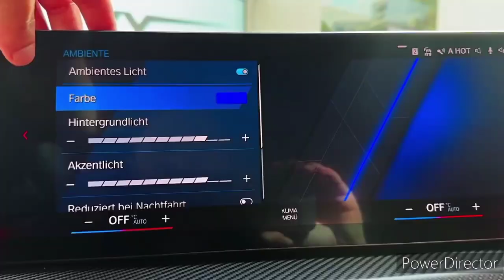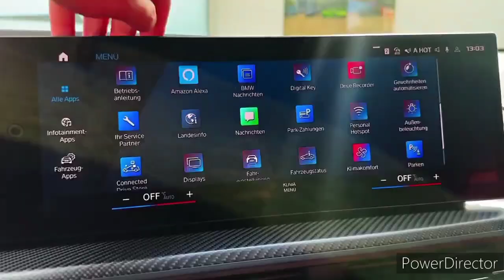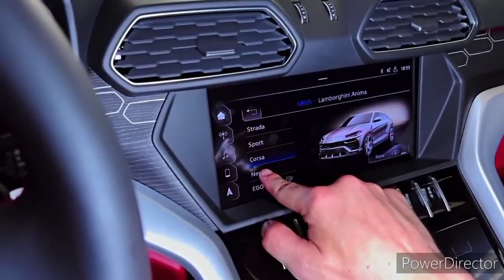2024 BMW XM vs 2024 Lamborghini Urus: Comparison Test!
2023 BMW XM - Interior and Exterior in details

The New BMW XM Super SUV

2023 BMW XM – Ultimate BMW M SUV

2022 BMW XM - BMW's sportiest SUV yet | Walkaround | Autocar India

BMW XM - REVEALING THE SUV OF THE FUTURE

2023 BMW XM | Exterior, Sound & Interior

BMW’s M performance division, purveyor of land rockets like the M3 and M5 sedans, is about drop a hot-rod SUV on the tall-speedster class. Slotting above the three-row X7 in BMW's SUV lineup, the new XM is an all-new two-row crossover with serious sporting intentions. The 2023 XM’s styling is inspired by the XM Concept from 2021. Although toned down, it’s still an aggressive design with gaping kidney-shaped grille openings, stacked tailpipes, and a slightly sloped roof that hints at a fastback shape. Under the hood is a 644-hp plug-in hybrid powertrain that gets its muscle from a twin-turbocharged V-8. About 30 miles of electric-only driving should be possible with a fully charged battery but it's the XM's performance potential that has our interest piqued. We’ve driven a pre-production prototype, and our first impression is that the new SUV is going to prove as worthy of its M badge as its well-respected sedan cousins.

The XM is a new model for the BMW lineup and is slated to go into production at the end of 2022 and appear in showrooms in early 2023.

XM - $159,995

XM Label Red - $185,995

The XM’s starting price is high, but it does come loaded with luxury features, including leather upholstery, huge 23-inch wheels, a cool curved infotainment display, and a host of driver-assistance features. A limited-edition Label Red model will join the lineup shortly after launch, and BMW says it’ll offer an even more powerful engine to accompany its unique interior and exterior styling elements.

A twin-turbocharged 4.4-liter V-8 isn't new to the BMW powertrain portfolio but in the XM it’s partnered with an electric motor and a battery pack to create a whopping 644 horsepower. Horsepower will get bumped up to 735-hp in the limited-edition Label Red model. During our initial test drive of an XM prototype in Austria, we noted the powertrain's immediate punch and estimated that it should get the XM to 60 mph in about 3.5 seconds. That will put it in the same neighborhood as performance SUVs such as the Lamborghini Urus and the Porsche Cayenne Turbo S E-Hybrid, both of which delivered zero-to-60-mph times of 3.2 seconds in our testing. The XM uses a coil-spring suspension system that's augmented by adaptive dampers and active anti-roll bars to provide a surprisingly compliant ride when set to its Comfort driving mode. When set to Sport, the XM's handling is responsive and eager which makes it good fun on a twisty road.

The XM's 25.7-kWh battery pack is said to be good for about 30 miles of electric-only range per charge. BMW says the XM’s onboard charger is capable of juicing the battery at up to 7.4 kW and should be able to charge up to 100 percent in a little over three hours.

The EPA hasn’t released estimates for the XM’s fuel economy yet but, despite its status as a PHEV, we aren’t expecting Prius-level fuel-sipping from this big, high-performance hybrid. When we get a chance, we’ll take the XM on our 75-mph highway fuel economy route and update this story with its real-world test results. For more information about the XM’s fuel economy, visit the EPA's website.